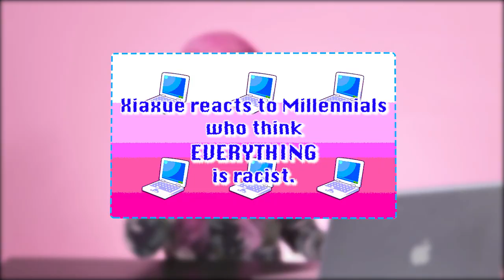Is this Racist? Xiaxue Reacts to Millennials who think EVERYTHING is Racist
Subtitles are available! Lest Eurasian girl gets paranoid I am speaking ill of her. lol

Related: People are outraged Karlie Kloss wore a kimono for Vogue, claiming cultural appropriation. The Japanese are confused why they are outraged

Related: Racist Muslim Affairs minister Yaacob Ibrahim says Malays are bad at maths

Before we go, some valuable quotes from Ayn Rand: "Today, racism is regarded as a crime if practiced by a majority—but as an inalienable right if practiced by a minority. Remember also that the smallest minority on earth is the individual. Those who deny individual rights, cannot claim to be defenders of minorities."

JUDGE PEOPLE AS INDIVIDUALS, NOT THEIR RACE. Yes I am aware in this entire video I have addressed the 4 Millennials by their race only. This is because they were SPECIFICALLY chosen to be a part of this video to represent their race and to fulfil the diverse and racially inclusive CIMO quota of Singapore. They are reduced to their race as their immutable identit, not because they are there as qualified individuals by their own virtue. Edna is not there as Edna, Edna is there as "Eurasian girl". If they wish to speak for their racial group, then so be it, I will address you as speaker of your racial group.

Identity politics segregate society. There is no end to segregation, and you end up with the individual anyway - Watch